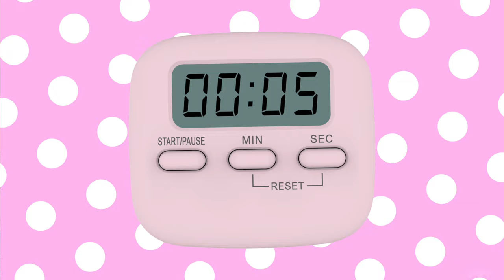PiNKII - Hard Candy (Official Video)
"To Tokyo & Back" (my first album) set to be released on August 6🎶

Big shoutout to Lucaminxu & Boppinout for helping with the shoot💕